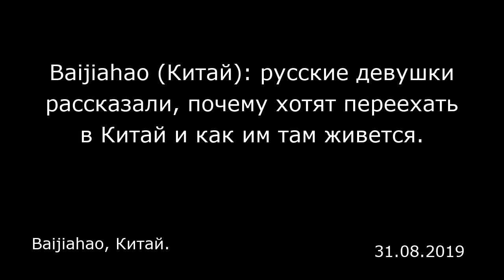Baijiahao (Китай): русские девушки рассказали, почему хотят переехать в Китай и как им там живется.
Baijiahao, Китай.

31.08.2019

Сейчас людям все больше нравится ездить в другие страны, путешествовать, для большинства это стало одним из способов развлечься. Наибольшей популярностью среди китайских туристов пользуются страны, расположенные неподалеку, например, Россия. Китайские туристы очень любят ездить туда, но не только потому, что это близко, а еще и из-за обилия красавиц. Большинство российских девушек — блондинки с высоким носом, изящной фигурой и высоким ростом, что соответствует китайским представлениям о красоте. К тому же красавиц в России так много, что они уже стали прекрасной особенностью этой страны. Именно поэтому китайские туристы любят ездить в Россию.  Путешествуя по Китаю, многие могли заметить, что на севере можно встретить немало русских, все они хотят переехать жить в Китай. Интернет-пользователям наверняка будет интересно узнать, зачем же русским девушкам переезжать в Китай? Они сами ответили на этот вопрос, и я подробно расскажу о причинах подобного решения.  Экономика нашей страны не стоит на месте, развивается наука, растет уровень жизни. После начала осуществления политики реформ и открытости Китай стал крупнейшей развивающейся страной, его экономика стала «семимильными шагами» подниматься со «дна». Китай — экономическая держава и по объему торговли занимает ведущее место. Такая мощь в сочетании с древней культурой привлекает все больше иностранцев, которые надеются добиться успехов в Китае. Некоторые из них, узнав побольше о местных традициях и культуре, тут же создают здесь...